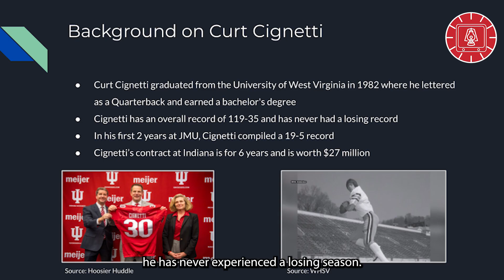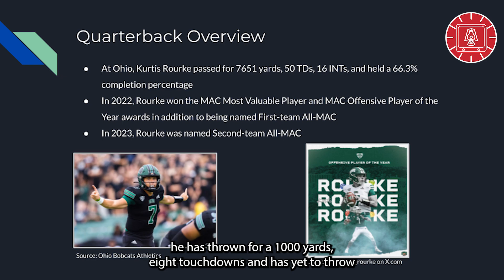Big Ten Edition: Indiana Hoosiers Football Preview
LTV TV Sports Freelancer Max Florin highlights the Indiana Hoosiers 2024-25 football season.